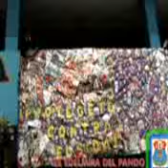Video del Concurso Buena Onda 2009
Video de la primera etapa del concurso Buena Onda Colegio: Colegio Nacional Edelmira del Pando